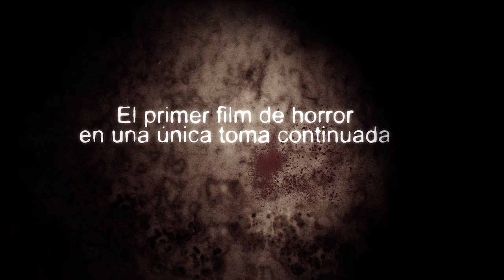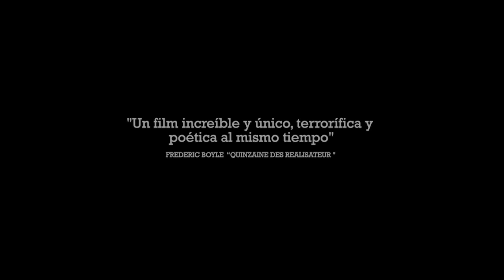Trailer 2 La Casa Muda.mp4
Trailer final del film Uruguayo La Casa Muda.
Dirección: Gustavo Hernández
Productor Ejecutivo: Gustavo Rojo.